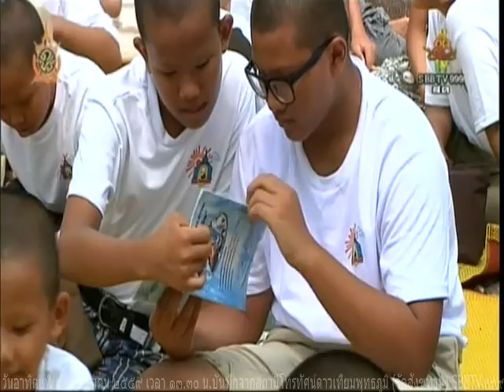วันอาทิตย์ที่ ๑ พฤษภาคม ๒๕๕๙ เวลา ๑๓.๓๐น.พิธีลาสิกขาสามเณรฤดูร้อน ประจำปี 2559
วันที่ 1 พฤษภาคม 2559 เมื่อเวลา 13.00 น. ที่ลานธรรมวัดสังฆทาน พระครูสมุห์ไพรินทร์ สิริวฑฺฒโน เจ้าอาวาสวัดสังฆทาน เป็นประธานในพิธีลาสิกขาสามเณรฤดูร้อน ประจำปี 2559 ที่ได้เริ่มบรรพชา เมื่อวันที่ 3 เมษายน 2559 และได้ไปปฏิบัติธรรมตามสถานที่ต่างๆ ครบกำหนดลาสิกขาวันนี้ เริ่มจากมอบรางวัลและทุนการศึกษาให้กับสามเณรดีเด่น กลุ่มดีเด่น พระครูสมุห์ไพรินทร์ สิริวฑฺฒโน กล่าวให้โอวาทกับสามเณร หลังจากนั้นสามเณรกล่าวคำลาสิกขาแล้วก็ได้ไปเปลี่ยนผ้าเป็นลูกแก้วของพ่อแม่ อนุโมทนาสาธุ สาธุ สาธุ

Meditation centre

อ้างอิงจาก